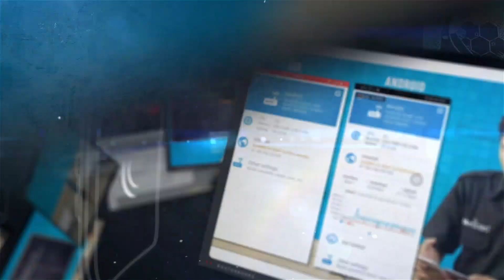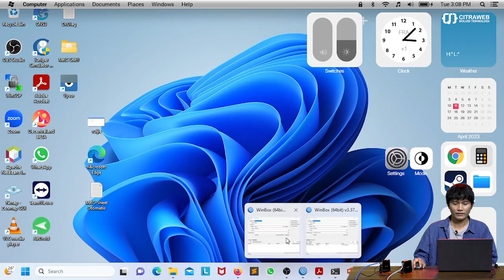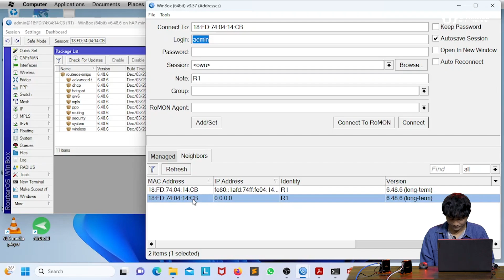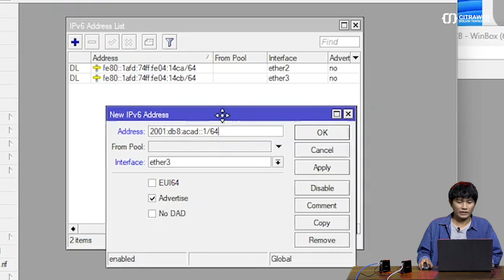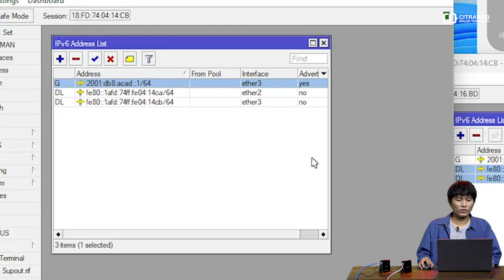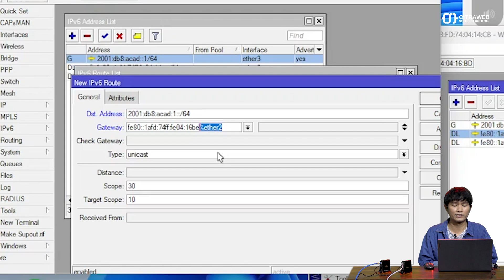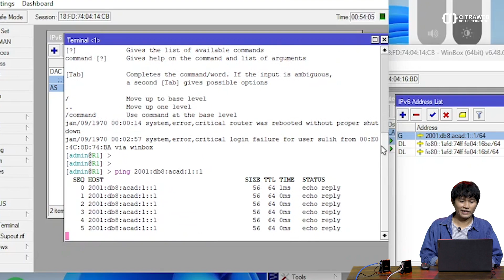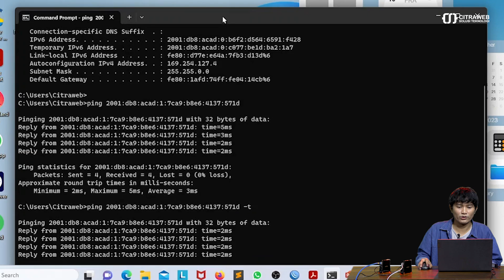Simple Static Route dengan IPv6 - MIKROTIK TUTORIAL [ENG SUB]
MikroTik sangat bisa kita andalkan dalam melakukan Routing antar segment di jaringan IPv4, selain itu kita juga bisa menggunakannya untuk Routing pada jaringan IPv6 dengan mengaktifkan Package IPv6 pada RouterOS MikroTik yang kita gunakan.

IPv6 (Internet Protocol versi 6) adalah generasi terbaru dari IPv4 dan merupakan sebuah protokol internet yang digunakan untuk melakukan pengalamatan dan Routing paket data antar perangkat-perangkat di dalam jaringan berbasis TCP/IP. Dalam pemanfaatannya, IPv6 di MikroTik bisa kita gunakan untuk mengatasi keterbatasan ruang pengalamatan dari IPv4 dan bisa juga kita terapkan pada jaringan Lokal dengan Simple Static Route.